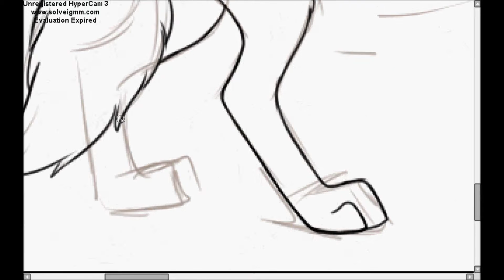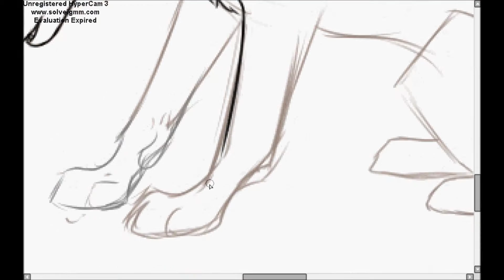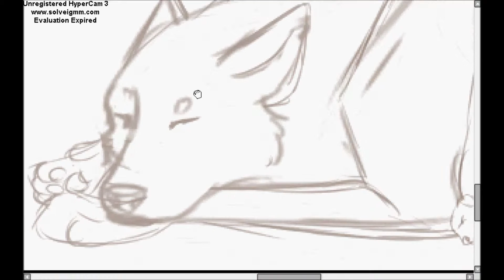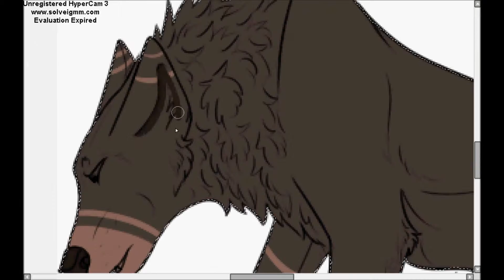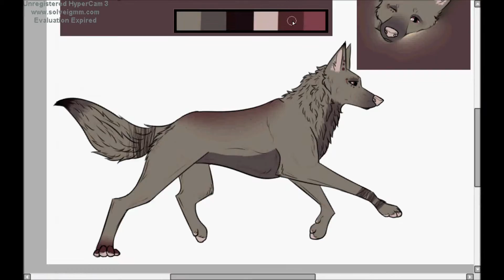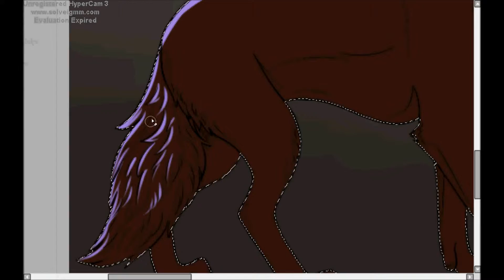I'm sorry *wolf speedpaint*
I just noticed that big part of shading didn't record, so sorry for that ;_;